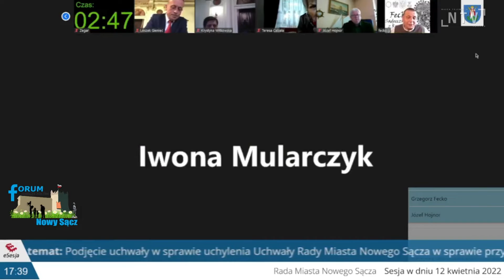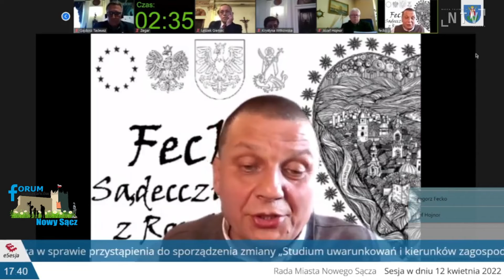Krok w tył w sprawie spalarni, radni uchylili styczniową uchwałę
Radni uchylili podjętą w styczniu uchwałę w sprawie przystąpienia do sporządzenia zmiany w studium uwarunkowań i kierunków zagospodarowania przestrzennego miasta. Z wnioskiem o taką zmianę wystąpiła firma Newag, która chce wybudować w Nowym Sączu spalarnię odpadów. Mieszkańcy, którzy nie zgadzają się na zlokalizowanie instalacji w centrum miasta, obok ich domów, zwrócili się do radnych z prośbą o uchylenie tej uchwały. Chcą także rzetelnej dyskusji na temat funkcjonowania takiej spalarni w Nowym Sączu oraz przedstawienia przez miasto planu gospodarki odpadami komunalnymi. Dyskusja w trakcie sesji trwała ponad dwie godziny. Radni z klubu PiS WNS podkreślali, że uchylenie uchwały to gest w stronę mieszkańców. Zwracali również uwagę na to, że zanim zapadną jakiekolwiek decyzje, należy zorganizować szeroką debatę, która uwzględni wszystkie aspekty funkcjonowania prywatnej spalarni. Z kolei radny Maciej Prostko (KN) podkreślał, że żadne decyzje w tej sprawie jeszcze nie zapadły i najpierw powinno się odbyć referendum a dopiero poźniej ewentualne uchylenie zmian.  A jak mówił radny Leszek Zegzda (KO) wycofywanie się z uchwały teraz jest pośpiesznym i nieracjonalnym działaniem. Pojawił się także wniosek radnego Leszka Gieńca (KN) o odesłanie projektu uchwały do wnioskodawcy, jednak większość radnych była przeciw.  Pojawił się także wniosek radnego Leszka Gieńca (KN) o odesłanie projektu uchwały do wnioskodawcy, jednak większość radnych była przeciw. "Jak przyszło 100 kibiców i tupęło nogą, to się stadion na 8 tys. miejsc zaraz znalazł - ripostował radny Józef Hojnor (KO) - tutaj jest 3 tys. podpisów i nikt nie chce serio brać ich pod uwagę". Ostatecznie radni wycofali uchwałę w sprawie przystąpienia do sporządzenia zmian w studium. Za było 11 radnych, 10 było przeciw, 1 radny wstrzymał się od głosu.